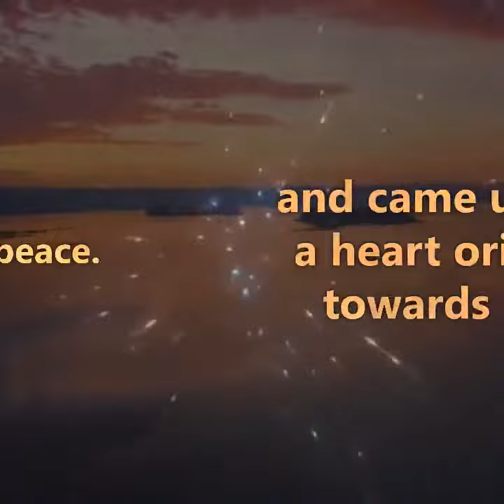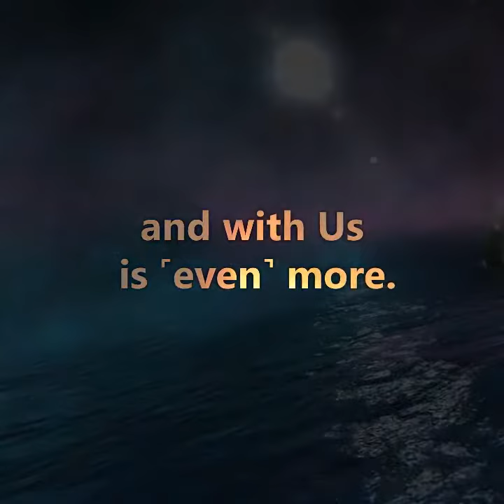This is what you were promised Surah Qaf Verse 31 35